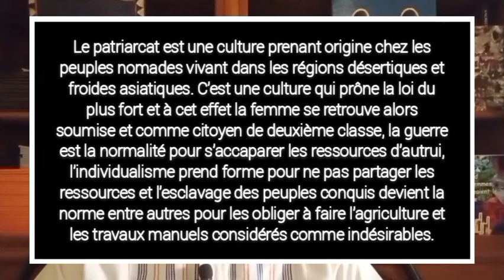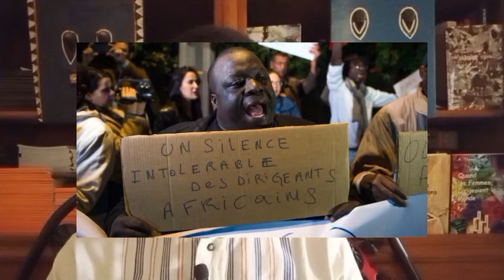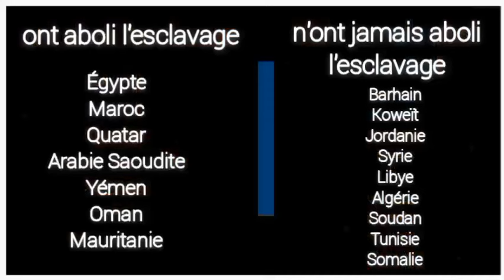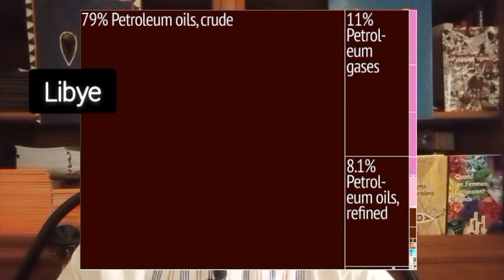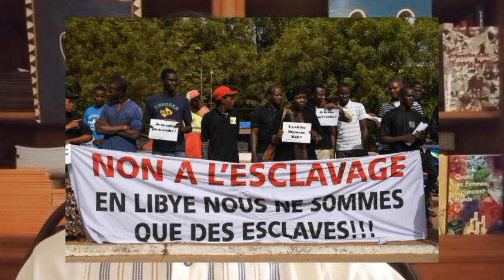𓊨 La Traite Négrière Arabo-Musulmane (1/2) - Sidwayan Thomas (esc rel)